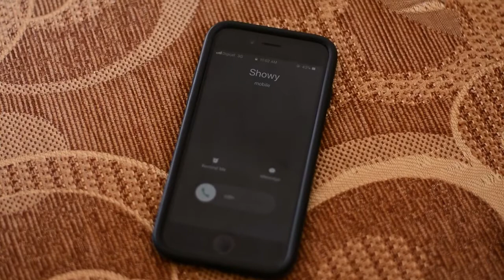Soweto x Shelly Mibelle - Can't fall